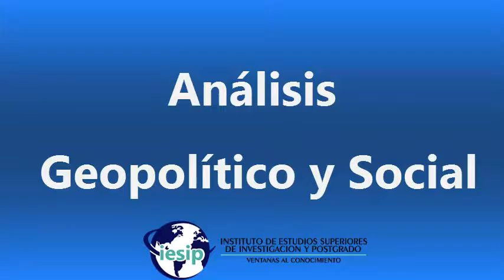Análisis Geopolítico y Social